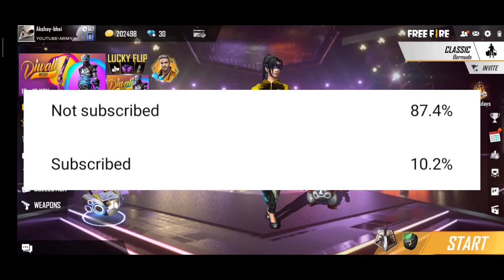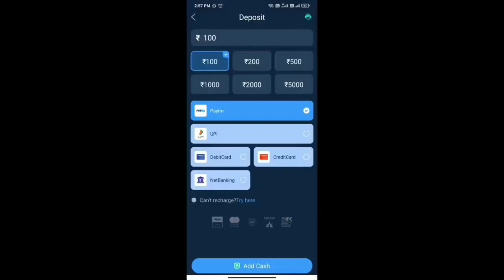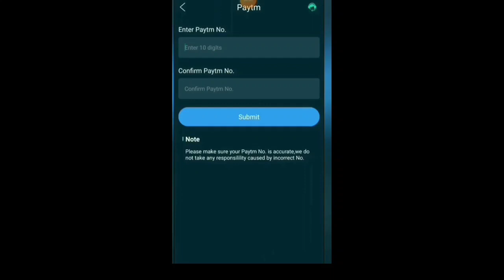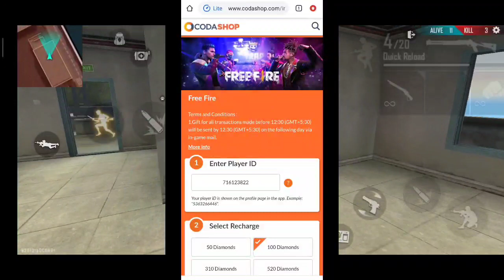Free Fire Top 3 Double Diamond Top Up Websites | Best Top Up Website In Free Fire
free fire double diamond top up website
free fire double diamond top up link
free fire double diamond top up website in tamil
free fire double diamond top up website india
free fire double diamond link
free fire double diamond top up new website
free fire double diamond top up paytm
free fire double diamond top up website in telugu
best app for free fire diamond top up malayalam
world best diamond top up free fire
best website for diamond top up free fire tamil
best website for diamond top up free fire india
top 5 top up free fire website
top 5 top up website
top 5 top up free fire website tamil
top 5 top up free fire website in telugu
best top up website in free fire 100 bonus